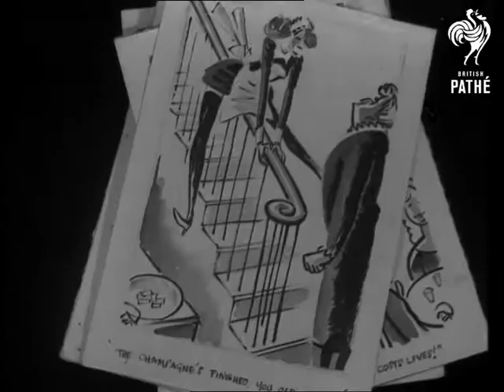Edgar Norfield Issue Title - Sign Please (1943)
Note: Location of events unknown.

Good M/S of the artist Edgar Norfield sitting at drawing board lighting his pipe. He explains how he gets his ideas for his comic sketches. Several shots of Norfield drawing a sketch of a comic sailor. Various shots of some of his other sketches which the commentator says were obtained from 'Punch' magazine.
 FILM ID:1560.25